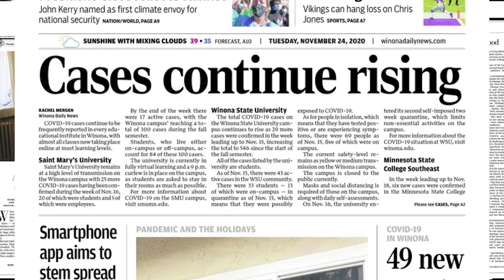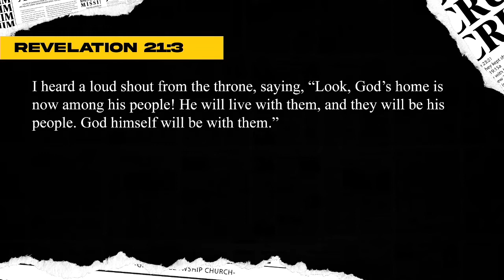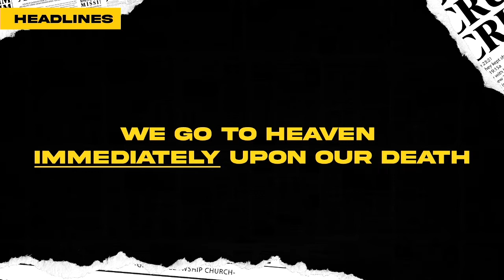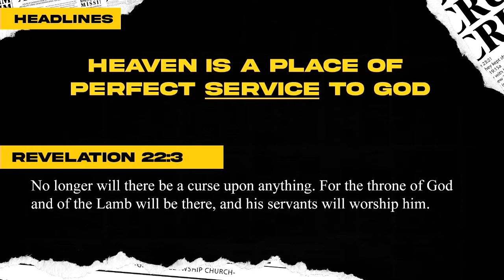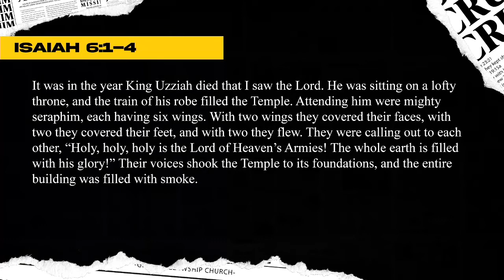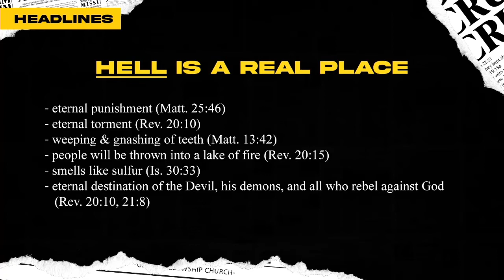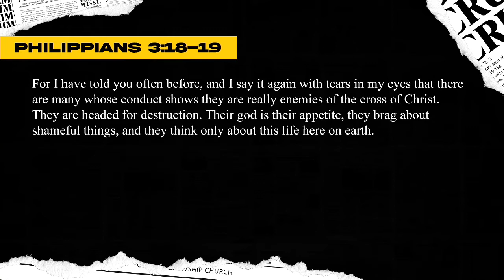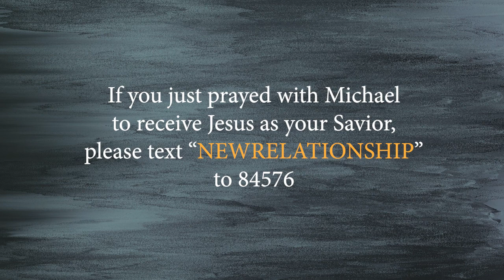Heaven - Michael White - Headlines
In this message Pastor Michael talks about the reality of heaven. What is it and how do we get there?